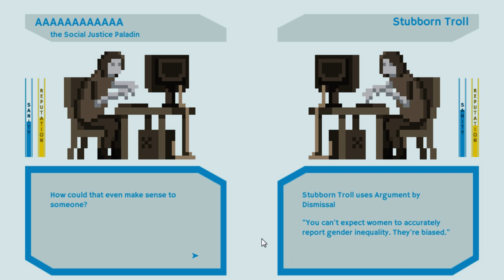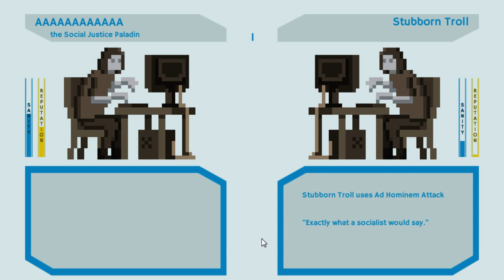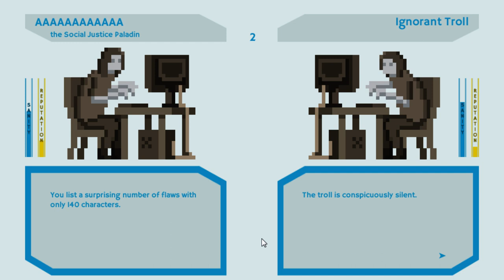Social Justice Warriors: Quick Play (Indie game RPG gameplay and review)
Social Justice Warriors: Quick Play

Social Justice Warriors has an interesting premise of mixing cliche internet arguments with basic RPG mechanics.

"Quick Play" is our short let's play series of various games. Usually it'll feature a smaller indie game, though it can vary from video to video.